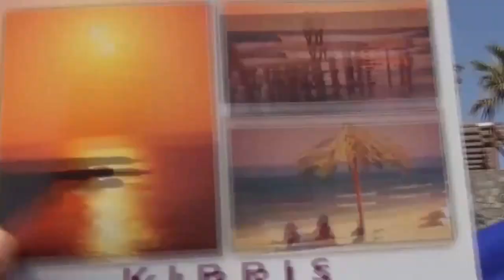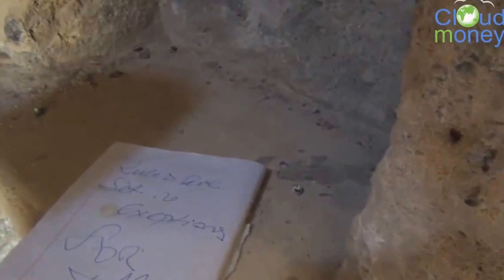Cloud money Workshop Кипр команда БригадирЫ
Проект Сloud Мoney (КЛАУДМАНИ) закрыт !!!

Видео снято на WorkShop (Кипр) с командой лидеров Cloud Money. Подробнее
1-ый день. Самые интересные моменты, задания и командная работа.

Приглашаю в суперсовременную, полностью автоматизированную финансовую систему Cloud Money, которая позволит вам заниматься тем, чем вы хотите, при этом иметь необходимую финансовую свободу!

Cloud Money позволяет обеспечить хранение и распределенный доступ к деньгам всем желающим. Зарегистрируйтесь в системе, внесите в денежное облако ваш взнос и ежедневно пользуйтесь общими деньгами прямо пропорционально вашему вкладу.

Отдыхай с Клаудмани - инвестиции работают за тебя!
CLOUDMONEY рост инвестиций в денежном облаке более двух процентов в день.
В этом видео показано Cloud money  Workshop Кипр команда БригадирЫ

 Ищете куда вложить деньги под проценты?
 Чтобы получать постоянный пассивный доход?

 Как насчет инвестиций в высокоприбыльные проекты,
этот вид инвестиций идеально подходит для людей
даже с небольшими средствами, которые хотят
за короткий срок приумножить свои деньги:

Помогу с вводом, выводом и обменом валюты Перфект Мани по выгодному курсу!
Надежно и быстро. Я в  списке проверенных чейнджеров проекта.
 Ваш личный обменник Perfect Money на рубли.
  Быстрее и выгоднее обменных интернет-сервисов!